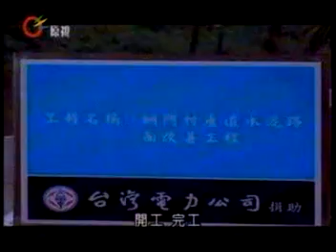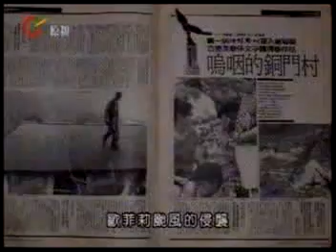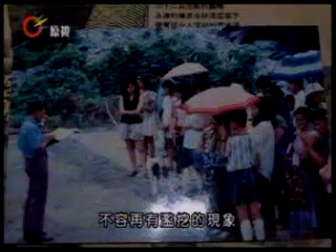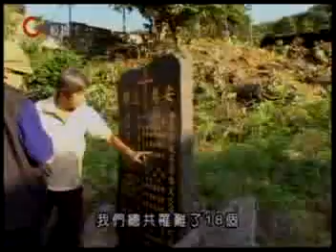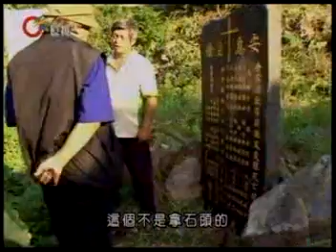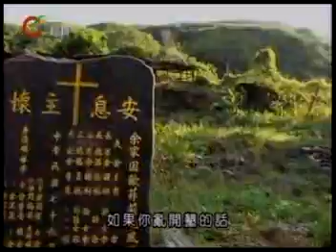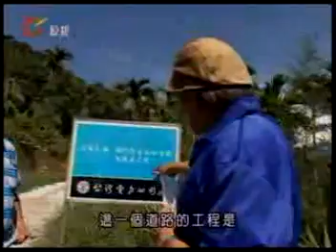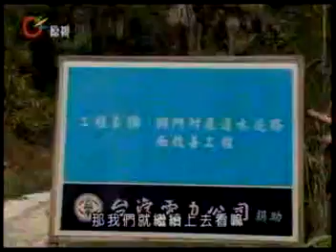又見濫砍舊痛新傷